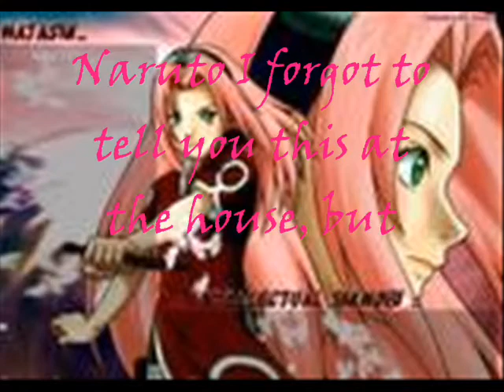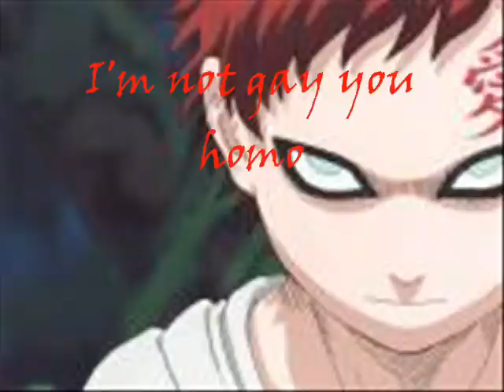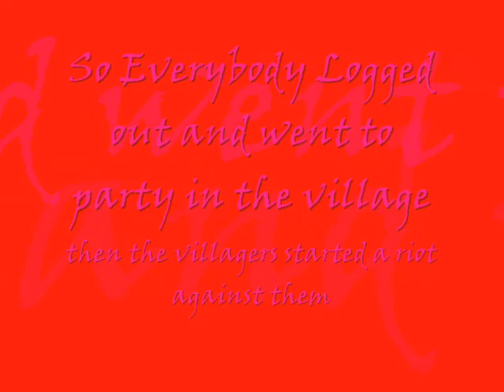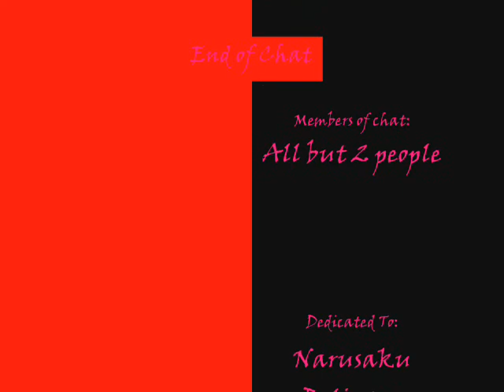Naruto Chat 11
Finally Naruto Chat 11